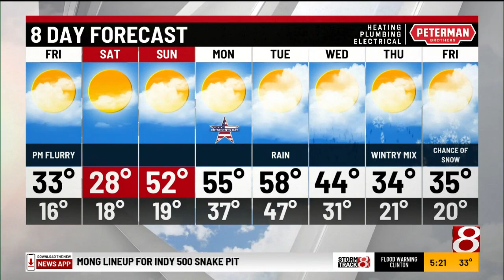Thursday evening forecast